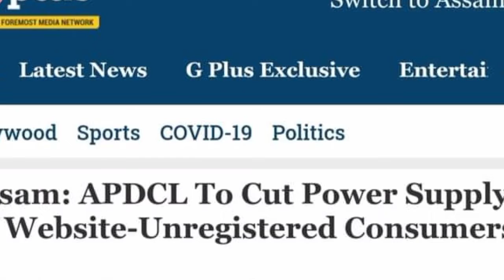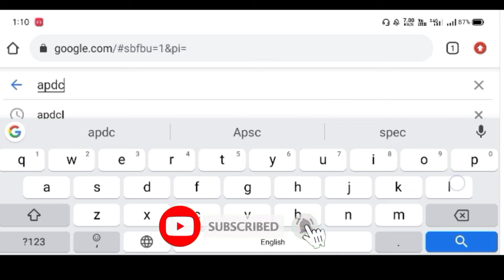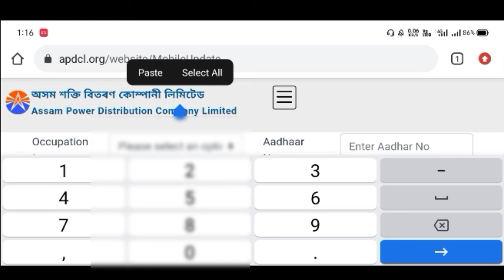How to link Aadhaar card with APDCL||Update consumer mobile number